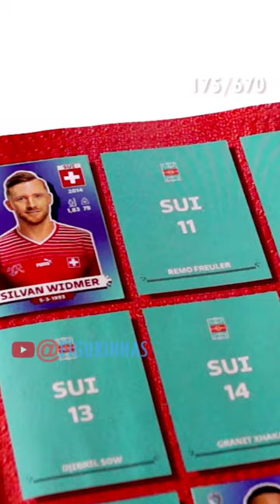Colando Figurinha 🇨🇭 SUI 11 no Álbum da Copa do Mundo 2022 Remo Freuler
Neste vídeo eu mostro a figurinha do jogador Remo Freuler (SUI 11), da seleção da Suíça. Essa é a figurinha de número 175 que eu colo no Álbum da Copa do Mundo 2022 da Panini.

Com essa figurinha eu alcanço 26% do progresso total do Álbum da Copa do Mundo 2022 da Panini. Todos os dias vou publicar um short colando uma figurinha no Álbum da Copa do Mundo 2022 da Panini.

E se você quer ver mais sobre colecionismo e álbuns de figurinhas, confira essas coleções abaixo:

Principais Hashtags

⚽ Jogador Info:

Remo Freuler é um jogador de futebol profissional suíço que joga como meio-campista no clube inglês Nottingham Forest e na seleção nacional da Suíça. Ele nasceu na cidade de Ennenda, na Suíça, no dia 15 de abril de 1992. Sua carreira começou na juventude com o FC Hinwil. Em seguida, ele se mudou para o FC Winterthur em 2005. Ele também jogou pelo Grasshopper Club Zürich, FC Luzern e Atalanta B.C. antes de se transferir para o Nottingham Forest em 2022 por 9 milhões de euros. Ele tem 31 anos, 1,80 m de altura e é destro.

 • Phuket – Scandina...

 • Free Travel Music...
YouTube Music:

 • Free Travel Music...